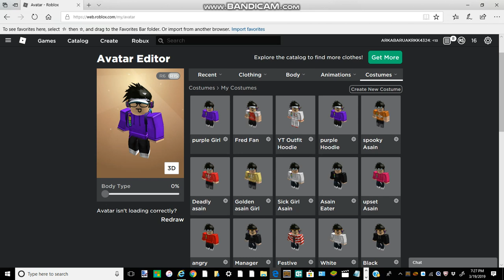37 ROBLOX Outfit